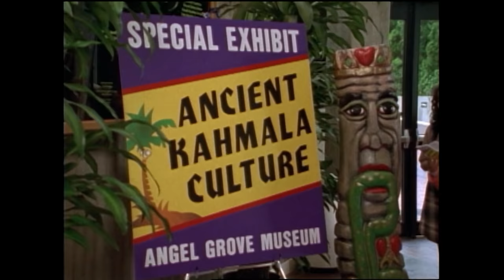Final Face-Off | Mighty Morphin | Full Episode | S03 | E14 | Power Rangers Official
The Face Stealer monster mugs Bulk and Skull for their mugs until it's faced with its own medicine.